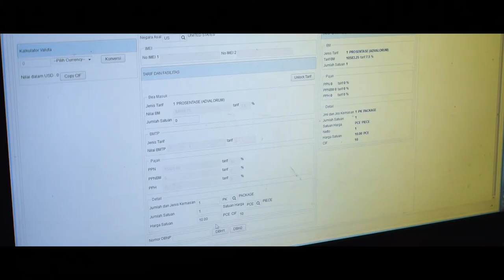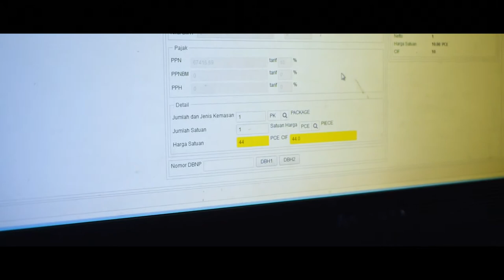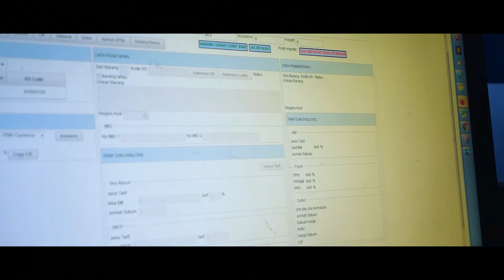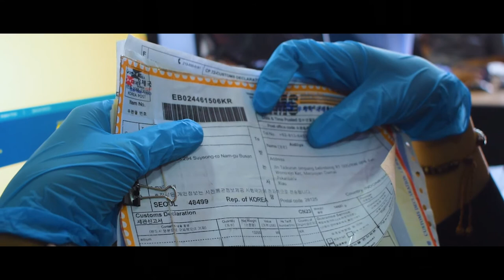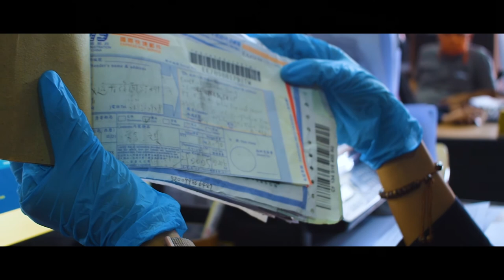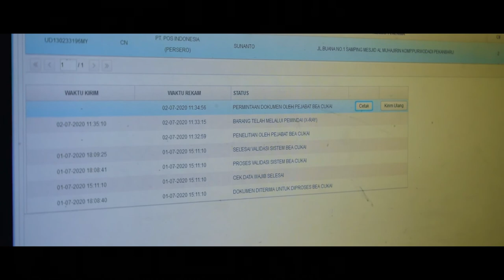Bekaru's Vlog (12) - Kedip-Kedip Lampu Kamar Kos, Yuk Intip Bea Cukai di Kantor Pos (Part 2)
Selamat siang ncik puan semuee. Sini merapat yuuk !! Pada penasaran ga dengan kelanjutan vlog kita di kantor pos? Kira-kira lagi bahas apaan lagi yak?? Yuk sini kepoin bareng kita nih tentang proses bisnis di kantor pos. Check it out ! Terima kasih semuanyaa..